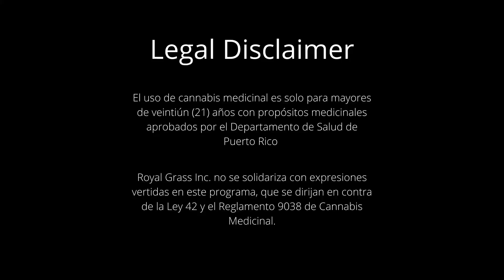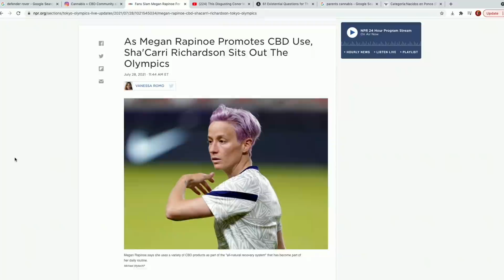Probamos la yerba "LEGAL" que venden en las gasolineras de PR 🔥🌱🔥